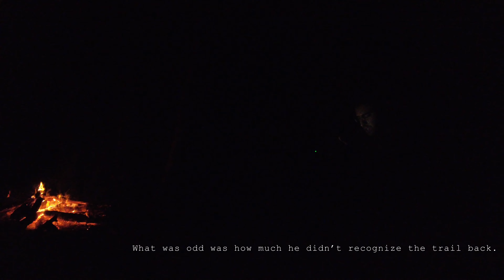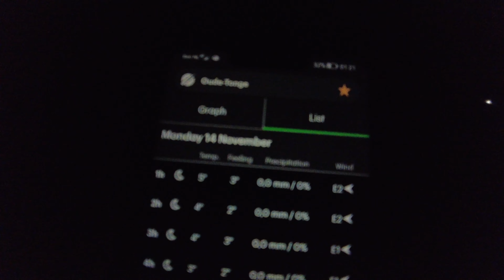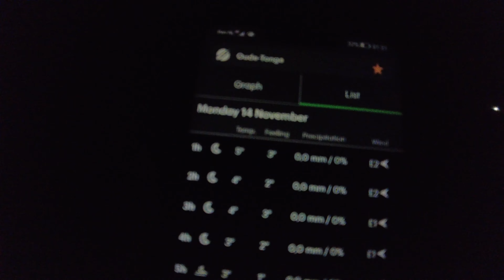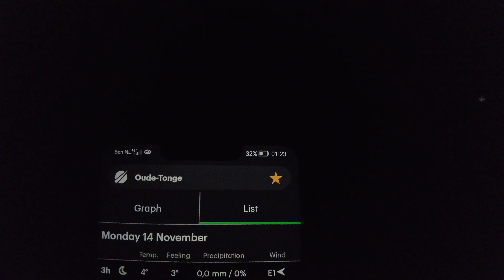🇳🇱 : Krammer Noordplaat Eiland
Reading spooky campfire stories and spending the night on one of the few actual small and uninhabited islands in the Netherlands.

- 2023